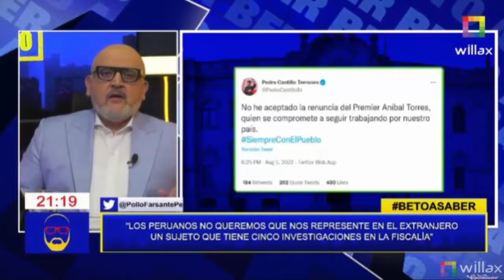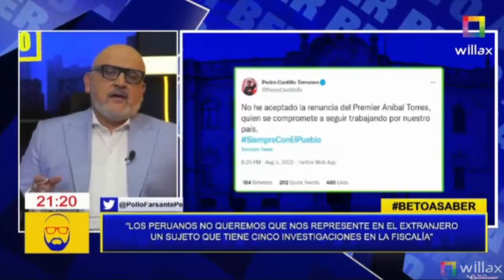¿MEZQUINOS O PRECASVIDOS? (𝗕𝗘𝗧𝗢 𝗔 𝗦𝗔𝗕𝗘𝗥 - 𝗪𝗜𝗟𝗟𝗔𝗫 𝗧𝗘𝗟𝗘𝗩𝗜𝗦𝗜𝗢́𝗡)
PEDRO CASTILLO NO LE ACEPTÓ LA RENUNCIA AL PREMIER ANIBAL TORRES